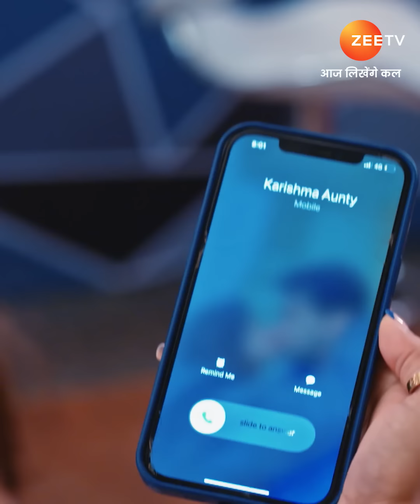Best Scenes | Bhagya Lakshmi | भाग्यलक्ष्मी | Zee TV APAC 8:30 PM SGT BL EP 572 REEL ADEN 09052023